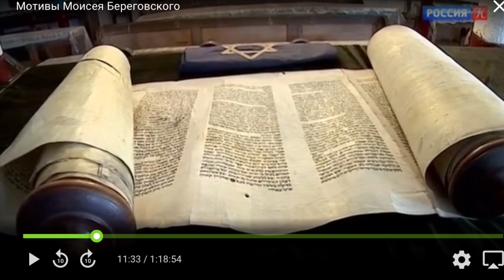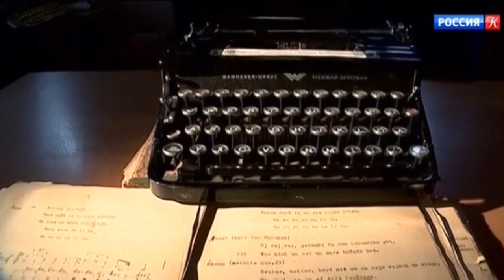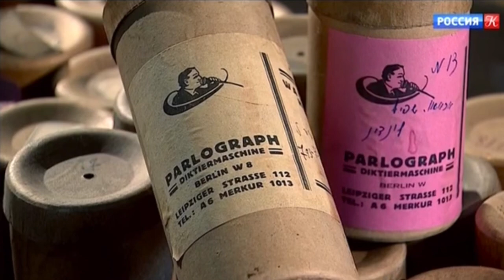Psalm 67 Aus der Sammlung von Moshe Beregovskij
Flöte Galina Jarkova